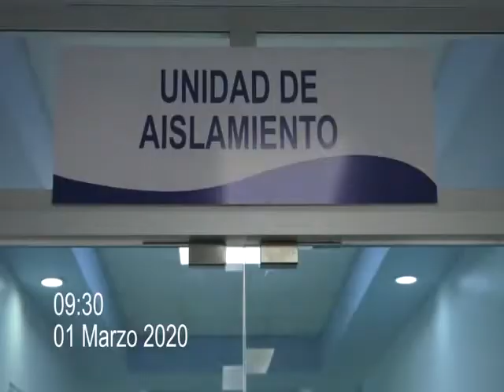Primer caso importado de coronavirus confirmado en RD